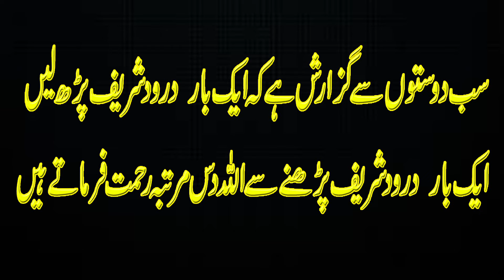Mufti Syed Bilal Hussain Murtazai || new bayan 2024 || Madina Yaad Ata hy | Very Emotional Bayan 😭😭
Dear Viewer For Watch New Updates Kalam Like Tilawat e Quran,Naqabat, Hamad e Bari Tala,  Naat Sharif, Manqabat, Bayan/Khitab and All Mehfile Milaad Videos Ki Latetst Video Dekhne K liye Humara Ye Youtube Channel   "H Tv 4k " Zaroor Subscribe Karein or Apni Mehfil e Milad Ki Video Banwane K liye Aap Humein Facebook Page Or Hamray Personal Mobile Numbers Par Rabita Kar Sakte Hain intehai Munasib Rate Par 4K Cameras K Sath. Aap Ki Mahafil ki Video Ko Humare is Youtube Channel Par B Upload Kiya Jaye Ga. Insha Allah
#1234 # HTv4K #